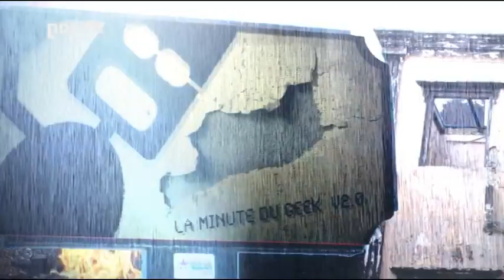#108 101% La minute du geek noco Nolife